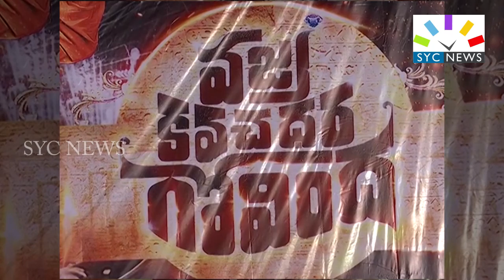వజ్ర కవచధార గోవిందా మూవీ టీం ప్రెస్ మీట్ || Vajra kavachadhara Govinda Movie || SYC NEWS